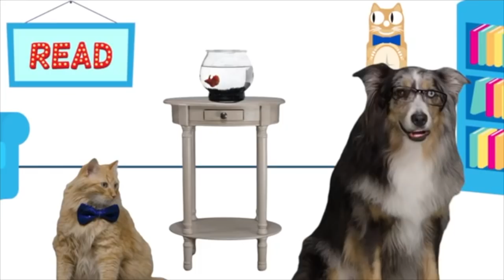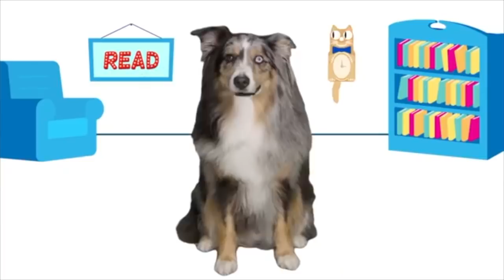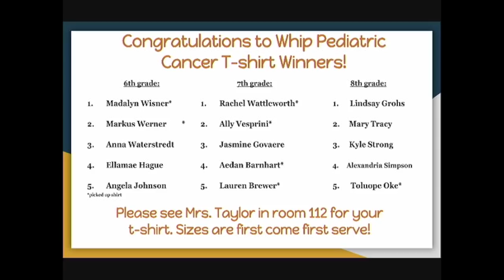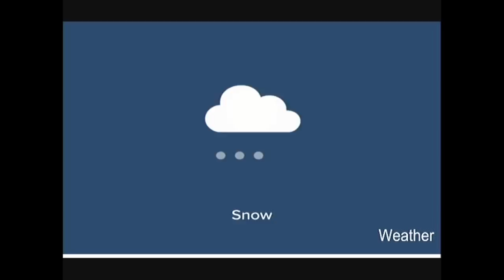3 8 18